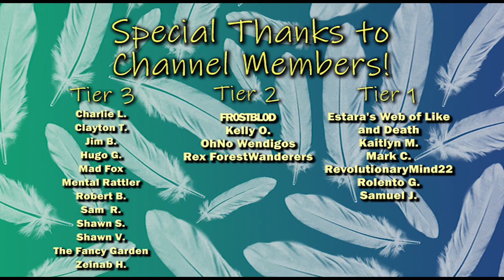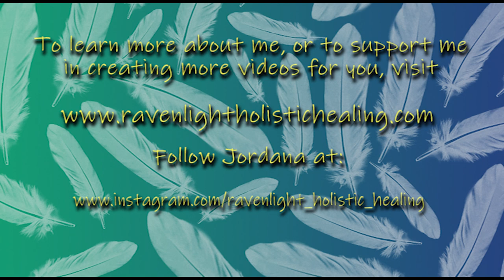Honey Badger as a Spirit Guide - What it Means When You're Seeing Honey Badgers Everywhere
Note: At this time, I have disabled Channel Membership so that I can focus on writing my next book, Shadow Walker: Wolves in History, Mythology, and Spirituality.  If you enjoy my work and would still like to show your enthusiasm and support, you can use the new SuperThanks button (the little heart with the "$" sign), which appears below each of my videos.  Thank you all so very much for being part of what allows me to do what I love!  💗✨💗  I wish each of you every joy!   Warmly, Jordana

This video will teach you what it means when Honey Badger is acting as your spirit guide, meaning that it is a temporary teacher or messenger (and usually here to help you with a specific situation).  If you instead feel that Honey Badgers is one of your totems, meaning that it is a lifelong guide on your journey to become the happiest, healthiest, most authentic version of You, look for my video "Honey Badger as a Totem: Personality Characteristics and Life-Path Challenges".

If you would like more information about the difference between a totem and a spirit guide, or if you aren't sure how to discover your totems or spirit guides at all, please watch my videos, "Understanding the Difference Between a Totem and a Spirit Guide", "How Do I Know if Something is My Spirit Guide?", and my video series "How Do I Connect with My Animal Totems and Spirit Guides?", which are also on this channel.  to view a complete library of my videos and explore which animals most resonate with you.

You can also check out my ongoing "Animal Totems and Spirit Guides" series of books on Amazon.com and Barnesandnoble.com, or you can visit me to learn more about me and how I do what I do.  I am also on Instagram at Ravenlight_Holistic_Healing.